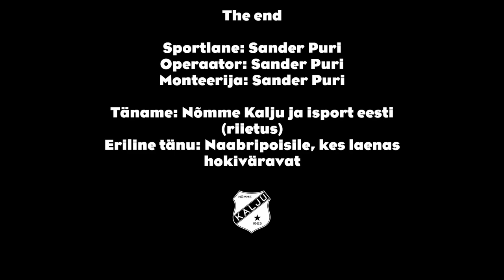Harjutused palliga: Sander Puri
NKFC esindusmeeskonna mängija Sander Puri näitab lõbusas videos harjutusi, mida saab kodustes oludes sooritada!